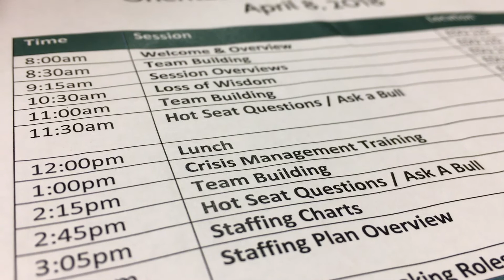Scott PKG2 Orientation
A behind the scenes look into training boot camp of Orientation!